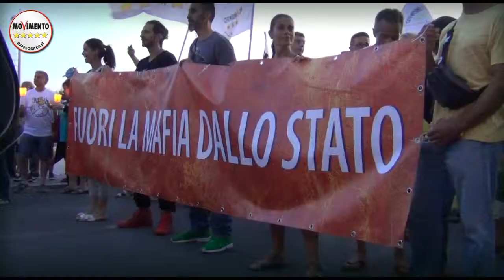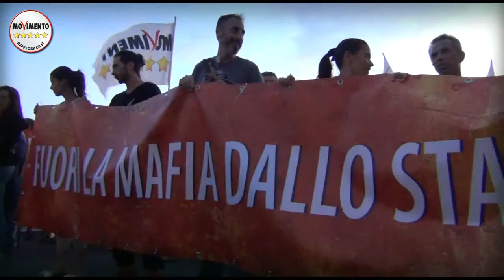FEDERICA DAGA - FIACCOLATA DELL'ONESTA' - Ostia 27 giugno 2015